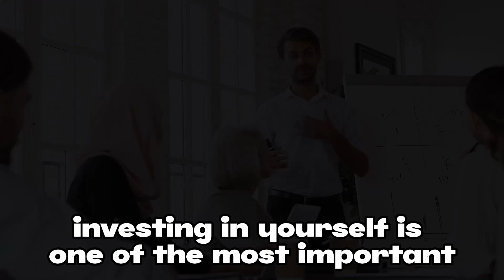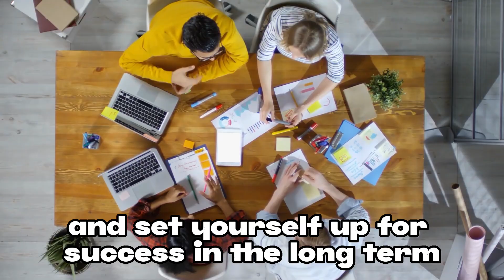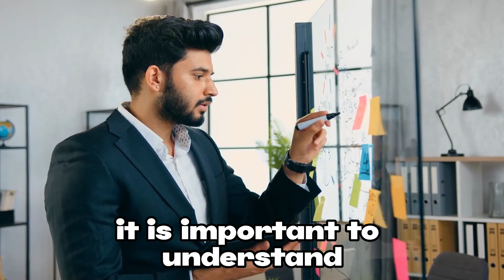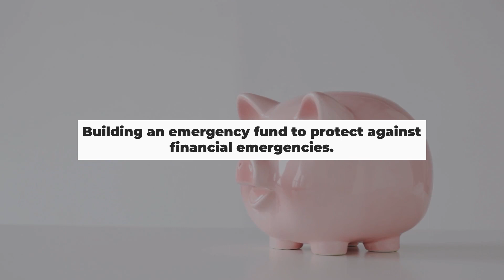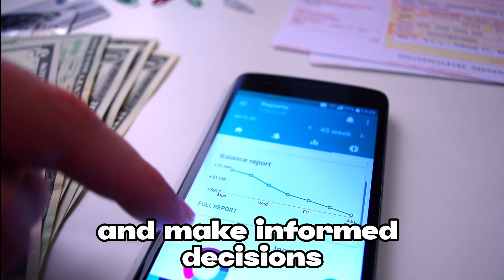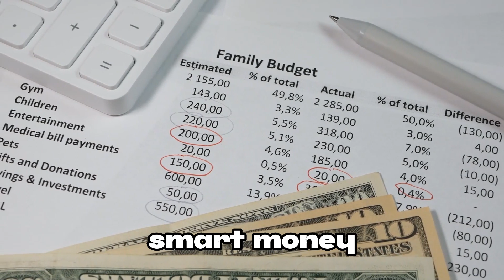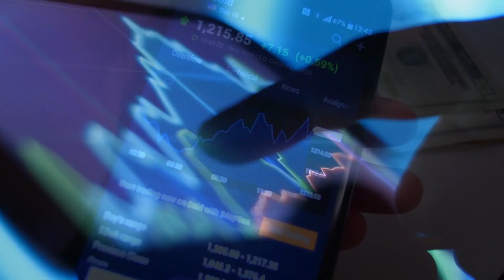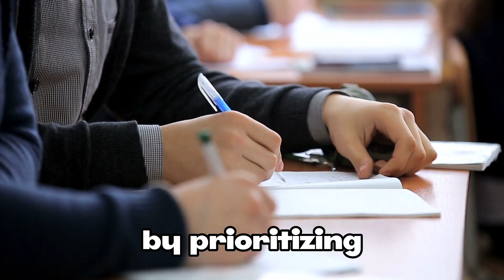Best Investment Is Investing in Yourself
Welcome to our YouTube video on the topic, "Best Investment Is Investing in Yourself." In this inspiring and transformative video, we delve deep into the concept of personal growth and self-improvement, exploring why investing in yourself is the key to unlocking your true potential and achieving long-term success and happiness.

Join us as we explore the various ways in which you can invest in yourself and cultivate a mindset of continuous improvement. From developing new skills and expanding your knowledge to prioritizing self-care and embracing personal development, we'll provide you with practical tips and strategies that can be implemented in your daily life.

Through engaging storytelling and real-life examples, we'll showcase the profound impact that investing in yourself can have on your career, relationships, and overall well-being. You'll learn how self-investment not only enhances your skills and capabilities but also boosts your confidence, resilience, and ability to overcome challenges.

In this video, you can expect:

🌱 Insightful discussions on the importance of self-investment
📚 Strategies for acquiring new knowledge and honing your skills
🧠 Techniques to develop a growth mindset and foster personal growth
💪 Tips for building resilience and navigating obstacles
🎯 Guidance on setting goals and managing your time effectively
🗣️ Advice on improving communication and interpersonal skills
💰 Insights into financial literacy and wealth creation
🌟 Ideas for cultivating a healthy work-life balance

Whether you're a student, professional, or someone seeking personal growth, this video is a valuable resource that will inspire you to prioritize yourself and invest in your own development. It's time to unleash your potential and create a life of purpose, fulfillment, and success.

Don't miss out on this empowering video! Watch it now and embark on a journey of self-discovery and transformation. Remember, the best investment you can make is investing in yourself. So let's dive in and unlock the incredible possibilities that await. Get ready to invest in yourself and embark on a journey to greatness.